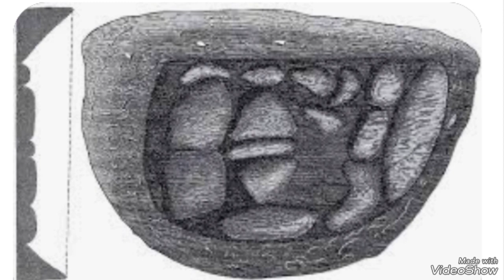|History of Hajar e Aswadin Urdu|Holy black stone of 🕋|Hajr e Aswad ki Tareekh|